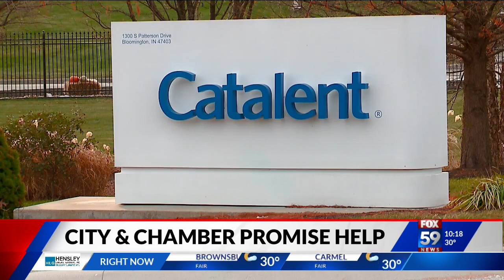Catalent cutting jobs in Bloomington as vaccine demand drops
The pharmaceutical company Catalent is cutting jobs in Bloomington “to match current demands,” a company spokesperson confirmed Thursday.